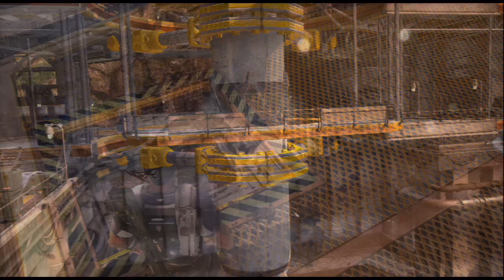Damaged Goods Trophy | Fuse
On the third level, Sheng Island, fighting the boss, then seeing a lot of deaths.

Defeat Meilin Mao.